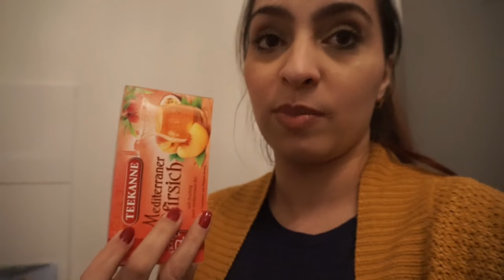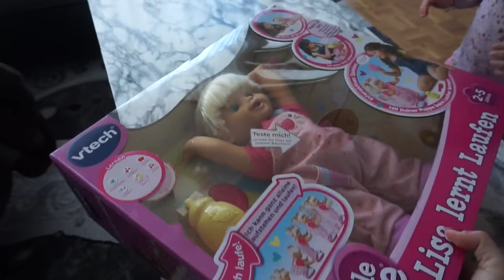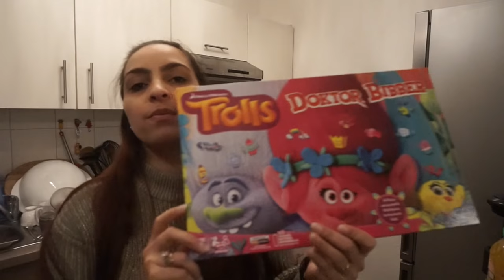SHOPPINGFEST MIT DER LIEBEN HAMIDE l FAMILIE SAID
* BEARBEITUNGSPROGRAMM : IMOVIE

Packstation :

Emel Said
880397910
Packstation 129
51103 Köln